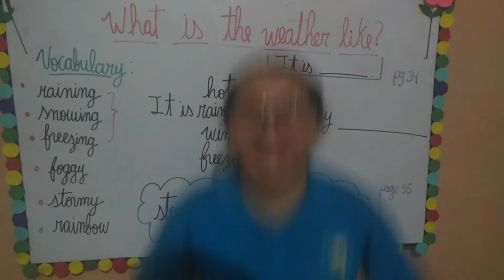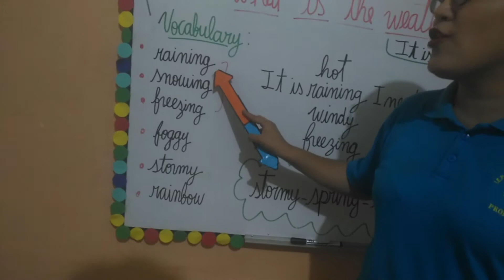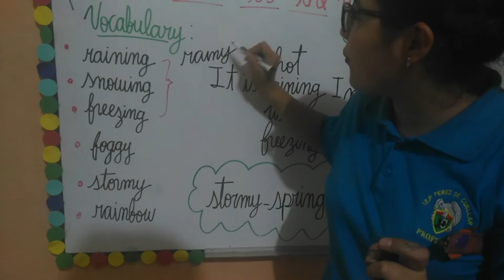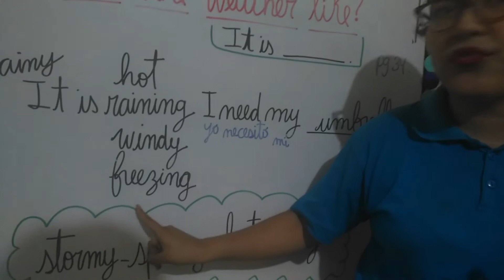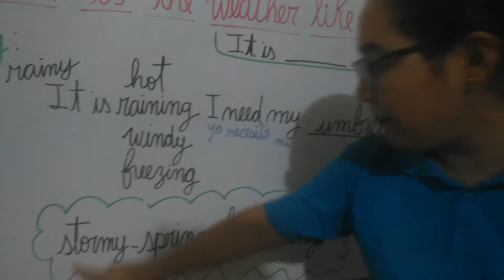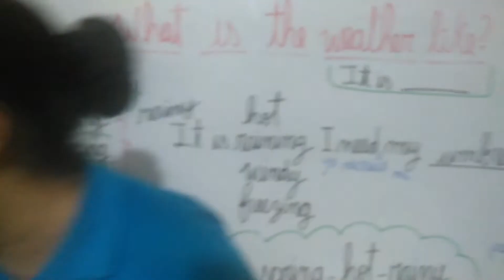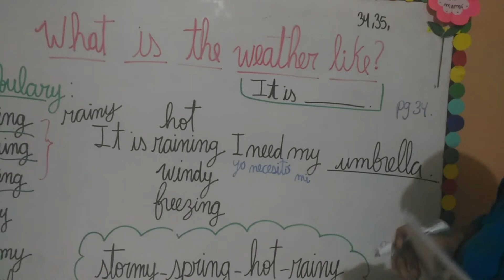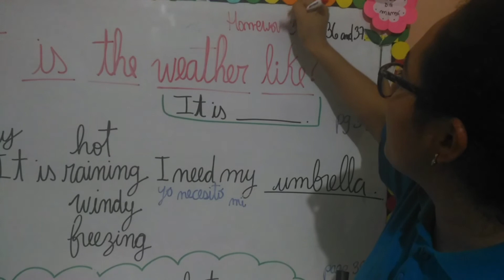What's the weather like? - 3er grade primary